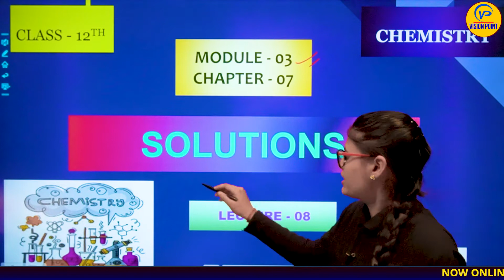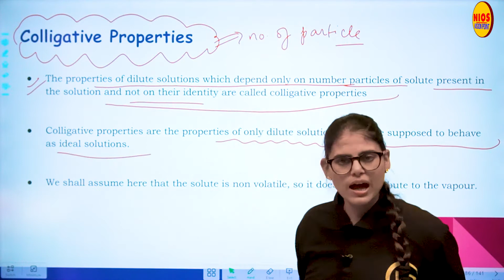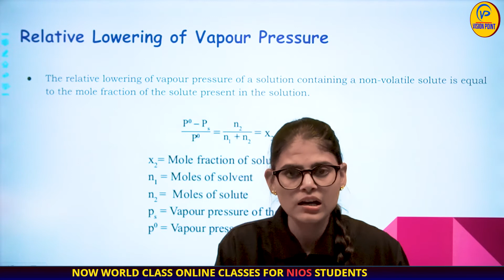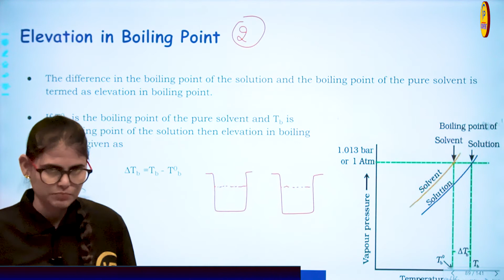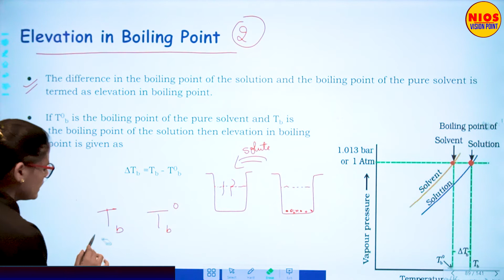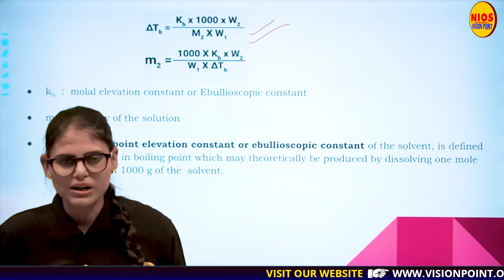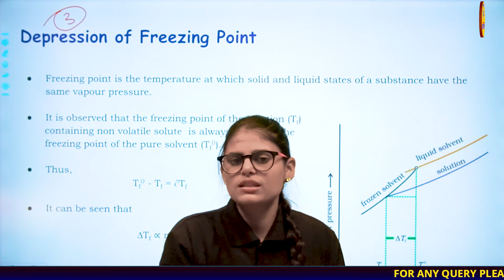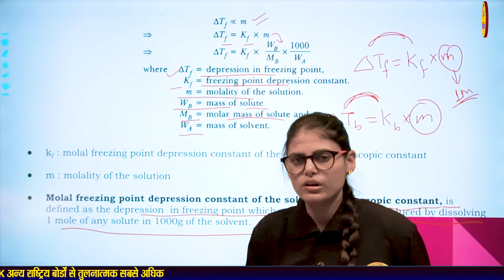Solution | Lecture 8 | Chapter 7